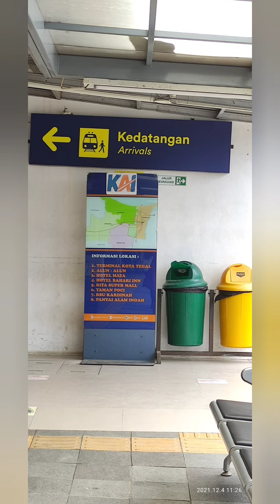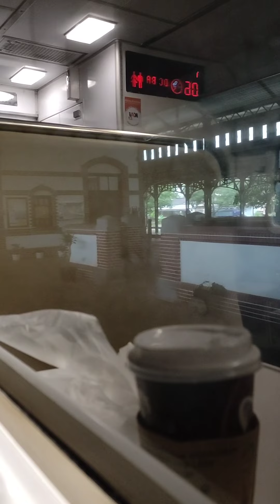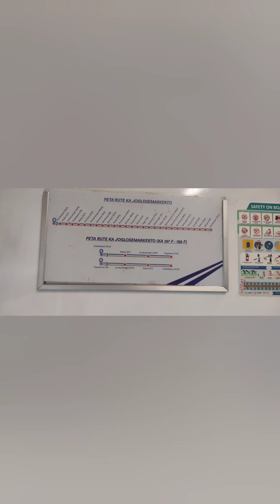perjalananku ke Tegal naik KA Joglosemarkerto lintas utara